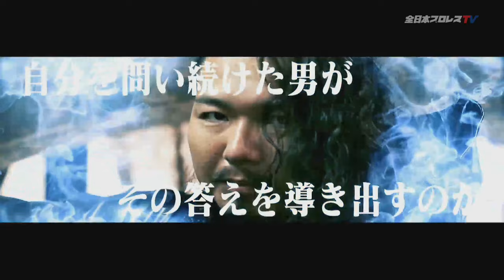Kento Miyahara vs. Jake Lee - Champion Night 4 - 6/19/2022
The last match that Jake and Kento will ever have for the triple crown title. A great match to cap off Jake's struggle for the TC and Kento's persistence to stay the best. If you enjoyed this match, please check out

@deswarey on the bird app.